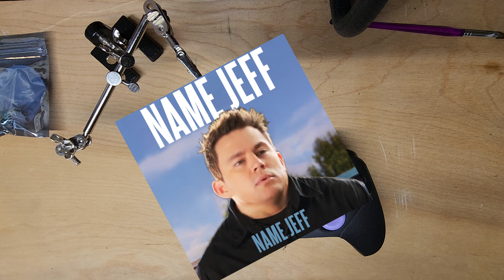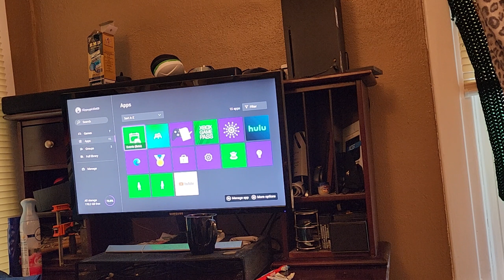Xbox Elite Series 2 Thumb stick replacement.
In this video I am replacing a faulty Joy stick, in rookie fashion, On my Xbox Elite Series 2 Controller